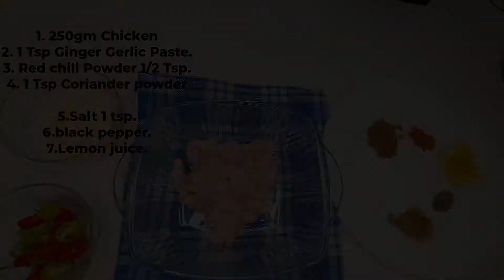Chicken Mini Pizza||চিকেন মিনি পিজ্জা|| How to easily make Yummy Pizaa at home My Hobby in Turkey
Step : 1
1. 250gm chicken.
2. 1tsp ginger garlic paste.
3. Red chili powder.
4. 1 Tsp coriander powder.
5. Salt, 1tsp.
6. Black pepper.
7. Lemon juice.
8.Tomato sauce 1/2 tsp.

Step 2:
1: Warm milk 1cup.
2. Sugar 2tbsp.
3:Salt 1tbsp.
4. Yeast,1tsp.
5.Flour 2cup.
6. Baking time 25minutes.
7.Temperature 180°c
8.Cheese.